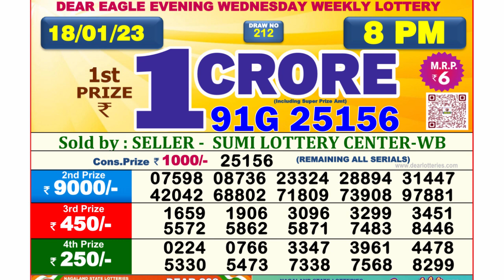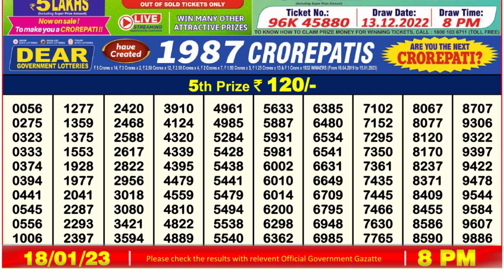Dear Lottery Sambad 8pm today 18.01.23 Nagaland State Lottery Result